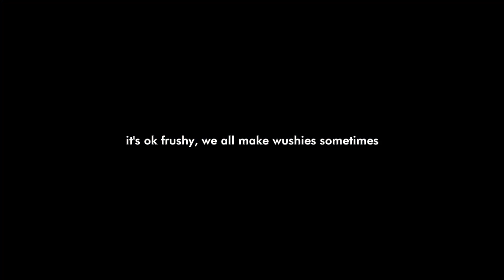FRUSHYY WUSHYYY FLUSHES A LANDING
FRUSHYYYYYYYYY